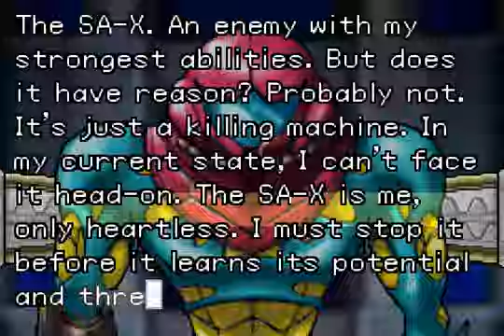Metroid Fusion part 3